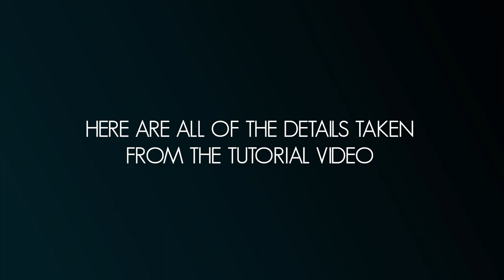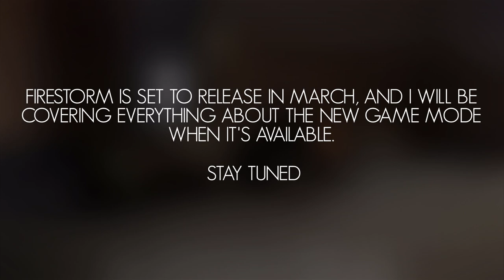Battlefield 5 - Firestorm Leak Details! (Armor, New Helicopter, JU-52, Full Map View)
Earlier today, Firestorm was teased, and subsequently leaked. I got my hands on the new video, and went through to see everything special about the new Battle Royale mode